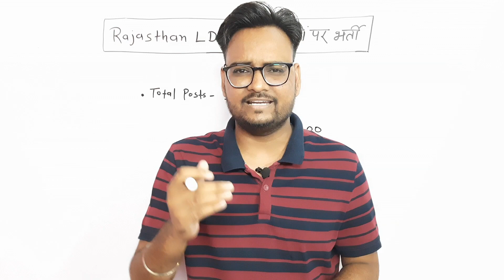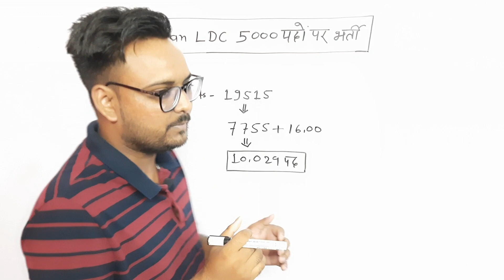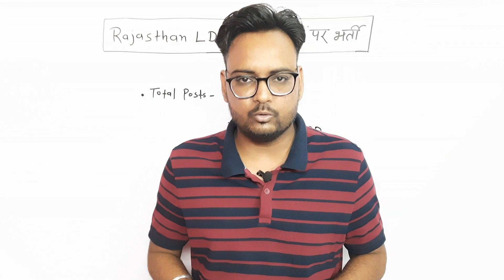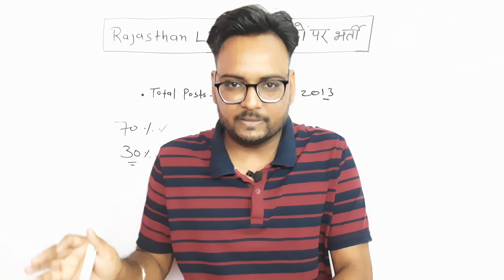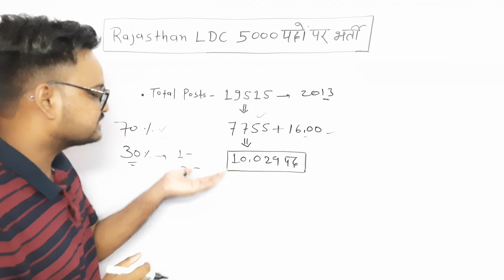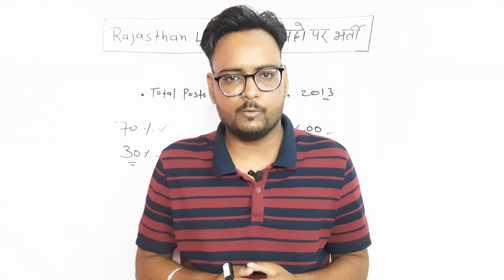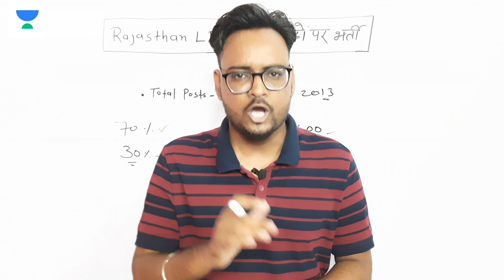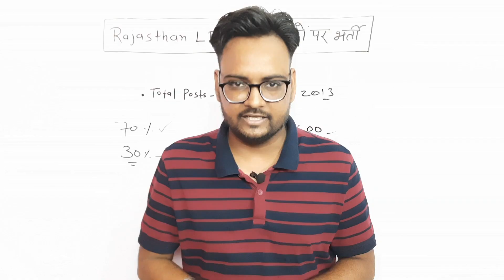Panchayati Raj LDC 2013 Vacancy Update | राजस्थान पंचायतीराज LDC भर्ती Update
Class Title : Discussion on Most Expected GK MCQs for Group D/1000 MCQs

Panchayati Raj LDC 2013 Vacancy Update | राजस्थान पंचायतीराज LDC भर्ती Update  | Arvind Kundara